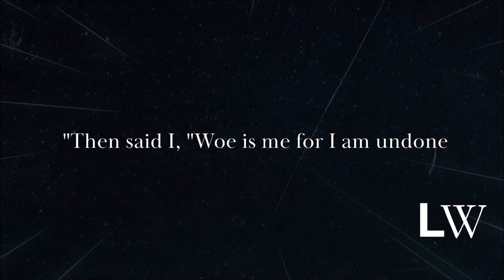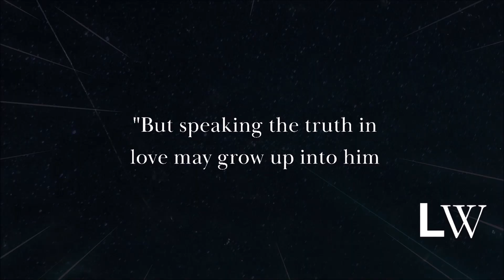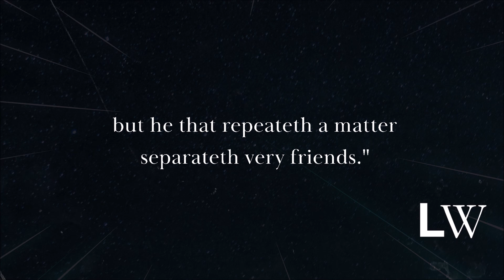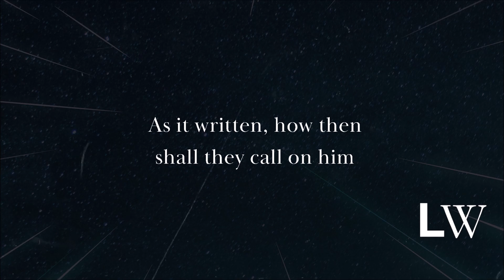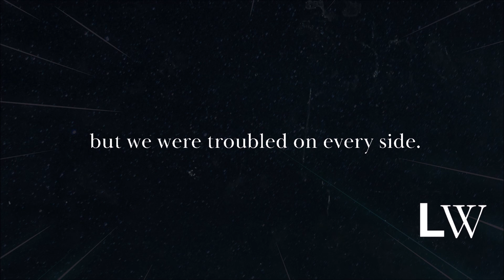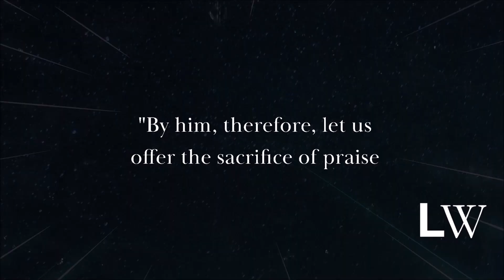3 STEPS TO HEAL YOUR TONGUE - Your Words Are More Powerful Than You Think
Title: 3 STEPS TO A DISCIPLINE YOUR TOUNGUE -